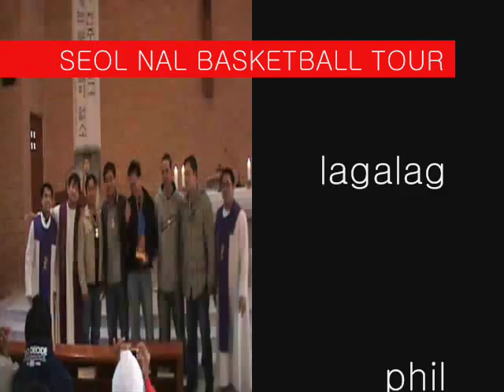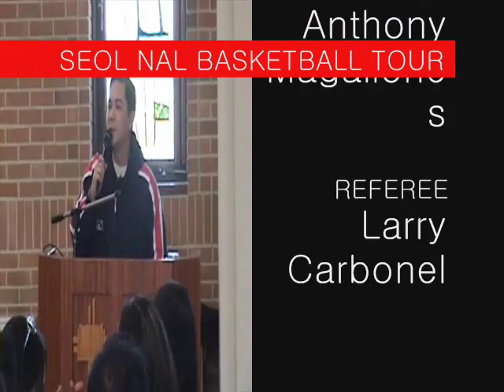moyse media freinds 22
SEOL NAL BASKETBALL TOURNAMENT